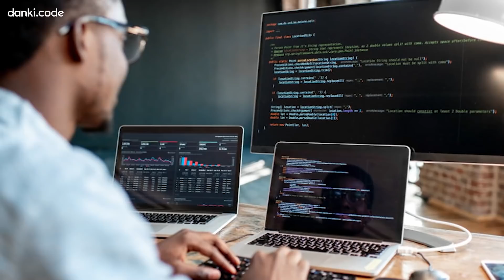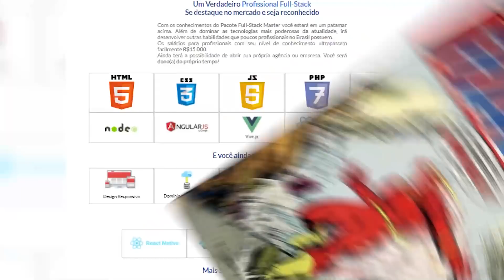POR QUE O FILME DO QUARTETO FANTÁSTICO ESTÁ DEMORANDO TANTO?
💻 APRENDA A CRIAR SEU WEBSITE DO ZERO, SISTEMA OU APLICATIVO E DESENVOLVA HABILIDADES! ACESSE AGORA E CONFIRA A OFERTA DO PACK FULL STACK MASTER

Dá pra ser ou tá difícil? O Quarteto Fantástico foi o primeiro grupo do renascimento da Marvel nos   anos 60 e merece respeito. Só que, nos cinemas, parece que todo mundo está empurrando com a barriga. O UCM ganhou um trailer maravilhoso sobre seus futuros lançamentos e mais uma vez os fãs receberam a promessa de um filme do Quarteto Fantástico. Todos os outros filmes ganharam título e data de estreia. Quarteto Fantástico apareceu só como um “quatro” maroto na tela. O que está pegando? Por que a Marvel está demorando tanto pra confirmar essa bagaça? Tem problemas nos bastidores? Vamos conferir tudo isso agora.

Petrópolis / RJ